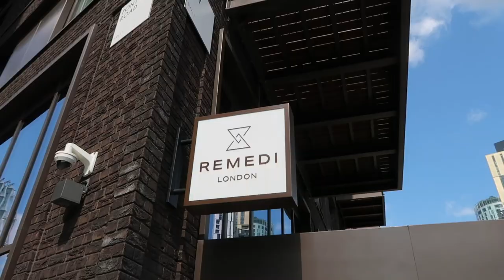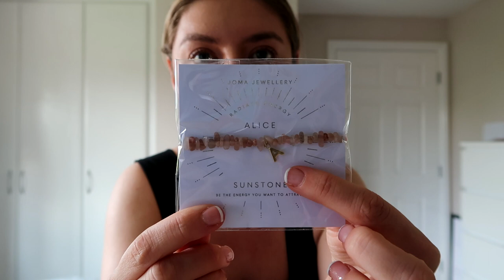Remedi London Treatments, Events & Big Plans | Weekly Vlog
It's another fun week ahead this week with a variety of different things happening, from trying out treatments at the newly opened Remedi London to sipping on Whispering Angel at Aviary London and shooting content coming very sooooon for a one of my secret projects!!

Links & Items Mentioned:
Babe Lash Essential Serum
Pixi Glow Stick

Stay Sweet,
Alice xx